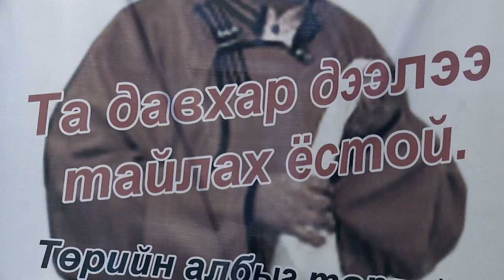Бичгийн цаас хэдэн төгрөгний үнэтэй вэ?